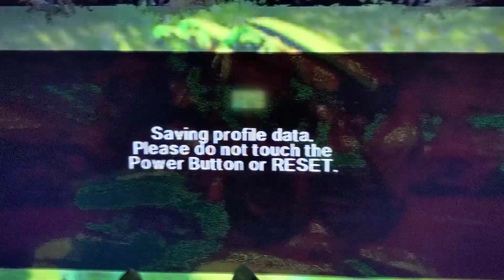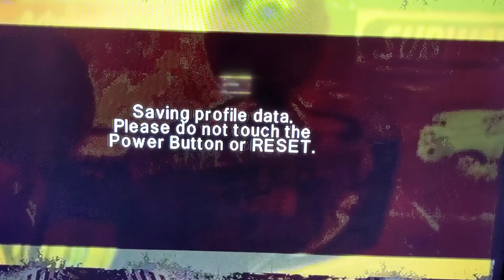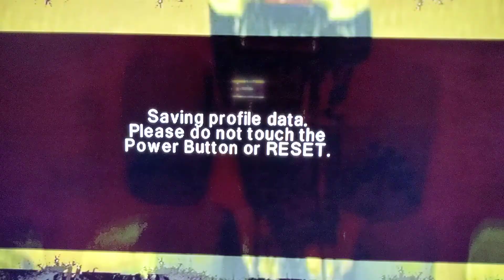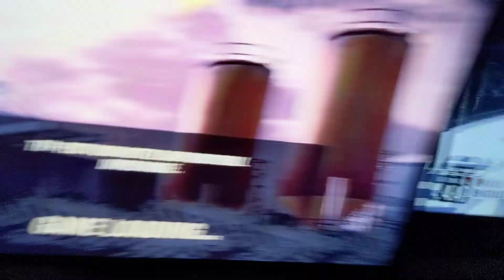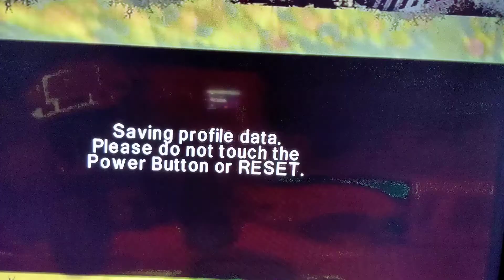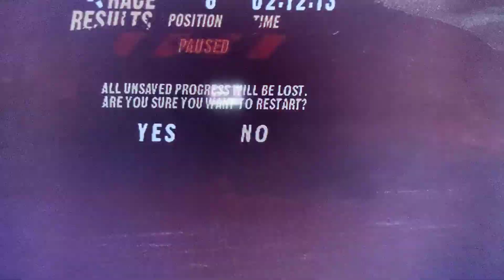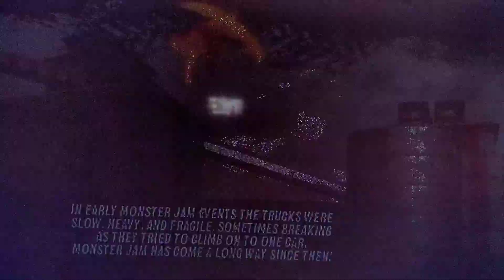Wii Racing - Monster Jam (It's got it all)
This is a great game, in my opinion it is the best of the three.